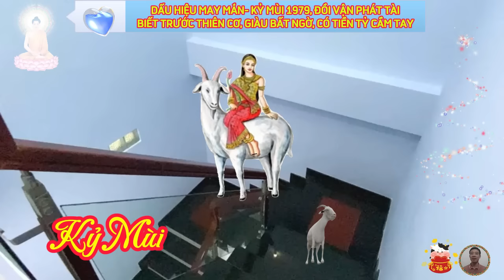🔴Chấn động, Tuổi KỶ MÙI 1979, Từ Nay Tới Tết, Tránh Họa Đắc Lộc, Đón Tết Cực Giàu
xem tử vi thấy rằng, cuộc đời kỷ mùi gặp nhiều khó khăn, vất vả ở tiền vận, nhưng khi bắt đầu vào trung vận, thì cuộc sống sẽ tốt đẹp hơn, mỗi khi gặp khó khăn, kỷ mùi may mắn nhận được sự giúp đỡ, ủng hộ, động viên của người thân, gia đình, bạn bè, bởi vậy họ sớm thành công và xây dựng được sự nghiệp vững chắc, ổn định.
 những người tuổi này có số hưởng thọ, từ 83 tuổi đến 91 tuổi, những người ăn ở hiền lành, làm nhiều việc thiện, sống tốt đời đẹp đạo, tích phúc tích đức, thì tử khắc tuổi thọ sẽ được gia tăng.
 kỷ mùi là những người thông minh, sắc sảo, tài trí hơn người, bởi bậy sự nghiệp của họ được gây dựng rất nhanh chóng, không đến mức sang giàu, quyền quý, nhưng cuộc sống luôn đủ đầy, hạnh phúc, không phải bận tâm lo nghĩ đến vấn đề tiền tài.
tử vi tháng 10 âm 2023
 tử vi tháng mùi 2023 âm lịch, tiền bạc rủng rỉnh, tình yêu xuất hiện kỳ tích, sang tháng 10 âm lịch, tuổi kỷ mùi lâm tượng bán hợp thái tuế, vận khí khá hanh thông, thúc đẩy công việc tiến triển thuận lợi, có quý nhân tương trợ, viễn cảnh tươi sáng. có điều, dấu hiệu tiểu nhân đeo bám khá rõ rệt, hành sự hết sức thận trọng, cẩn tắc vô ưu.
tử vi tháng 11 âm 2023
 tử vi tháng 11 năm 2023 âm lịch, có tiền nhưng tránh lãng phí, tương lai còn khó khăn.
 tử vi tháng 11 năm 2023 âm lịch, cần mạnh mẽ hơn, để có thể xóa tan những cảm xúc tiêu cực đang vây lấy mình, tốt hơn hết, là dẹp hết những suy nghĩ trong đầu, để tập trung hoàn thành từng nhiệm vụ đang có trong ngày.
tử vi tháng 12 âm 2023.
 tử vi tháng 12 năm 2023 âm lịch, tự lực cánh sinh, làm việc lớn việc nhỏ. tháng 12 năm 2023 âm lịch này, vận trình của người tuổi kỷ mùi có nhiều diễn tiến bất lợi, vì hung vận khá lớn, bản mệnh cũng có nhiều mối bận tâm và lo lắng hơn trong tháng chạp này.